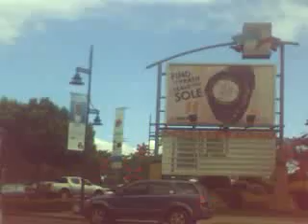EDSA ARNAIZ PASAY ROAD going BONIFACIO GLOBAL CITY via MCKINKEY road